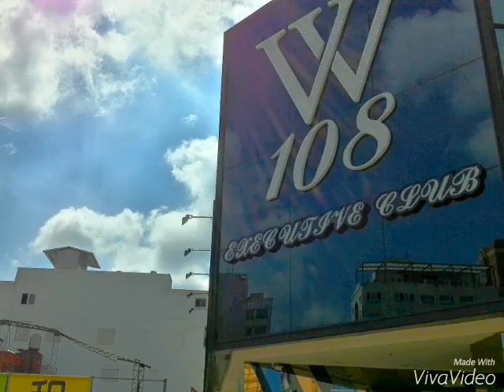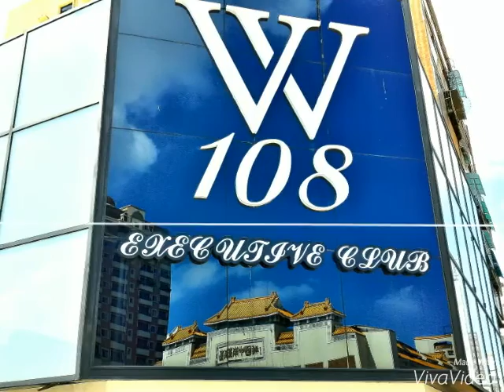July-25-2015，手機拍拍